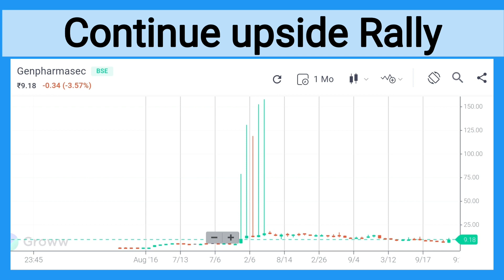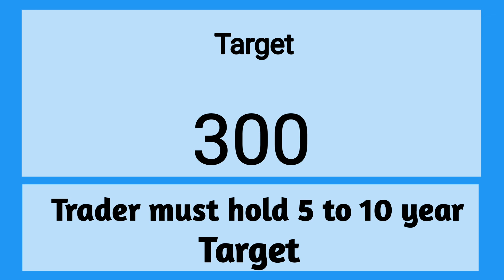TopDebt free PENNY, STOCK | Price - 9 | Target 300 | Penny stocks to buy now | Penny stocks for 2022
Debt free PENNY STOCK | Price - 9 | Target 300 | Penny stocks to buy now | Penny stocks for 2022

Penny stocks to buy now | Penny stocks | Penny stocks below 9 rupee | penny stocks for long term | Debt free Penny Stocks |